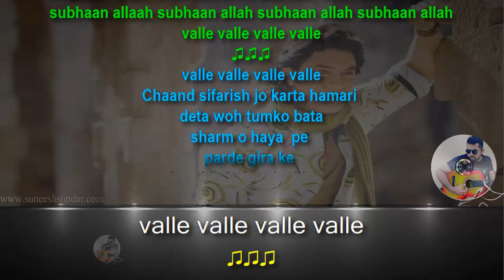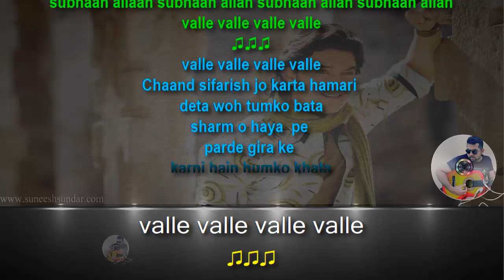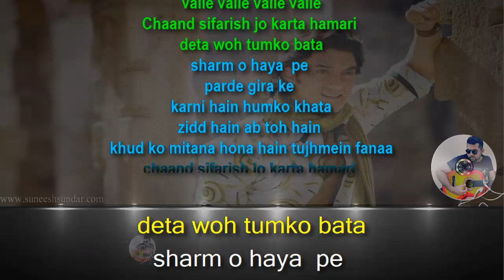Chand Sifarish karaoke with synced lyrics Fanna add